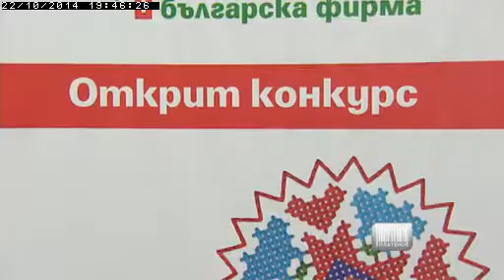fib paid report news 19 00 22 10 bTV